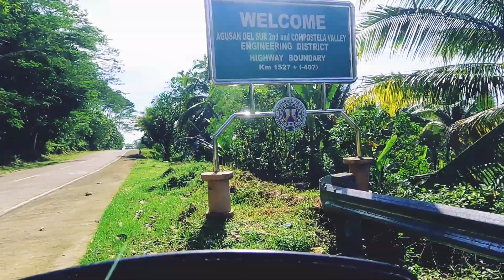El Katipunan, Veruela - Sto Tomas, Loreto via Sampaguita- Makilos Road. ft. Binucayan